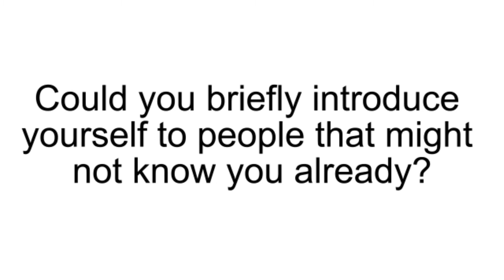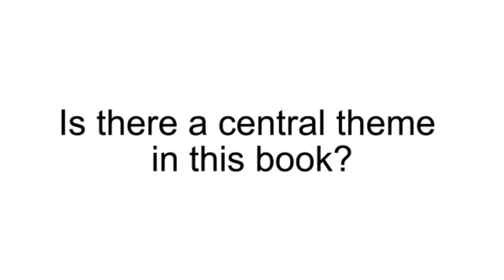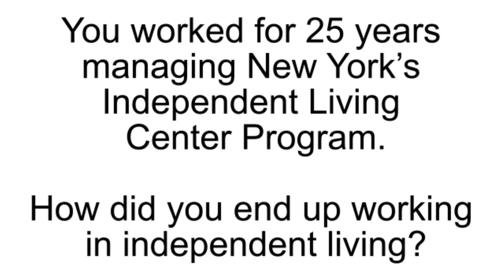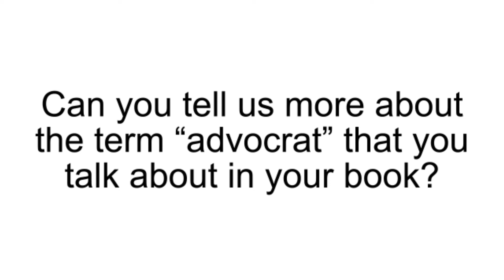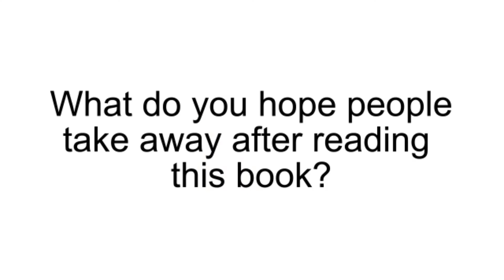Bob Gumson Speaking About His New Book "In Blind Sight", Available Now!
Bob Gumson has spent decades working in vocational rehabilitation and independent living. His new book is a collection of stories throughout his life and career.